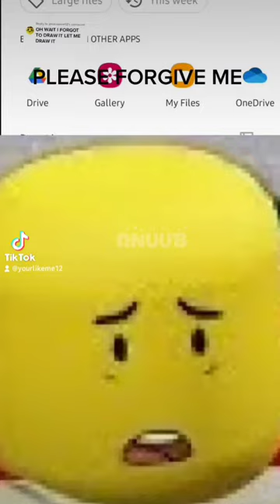pghlfilms @PghLFilms twerking for 11 seconds